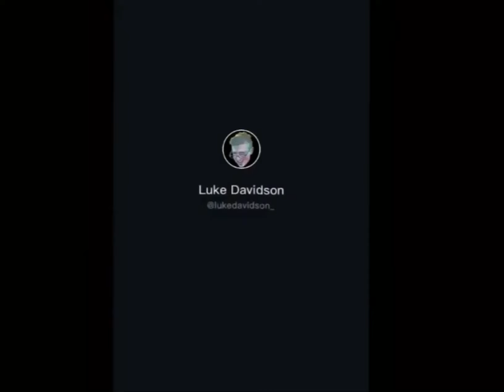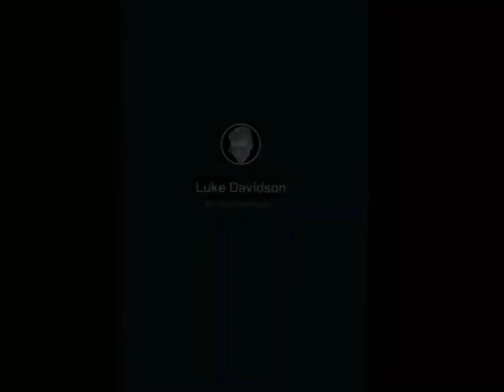Luke Davidson TikTok series READ DESC REAL VID IN DESC TOO BTW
Don’t worry I’m still gonna post fnaf and AJ 🤣